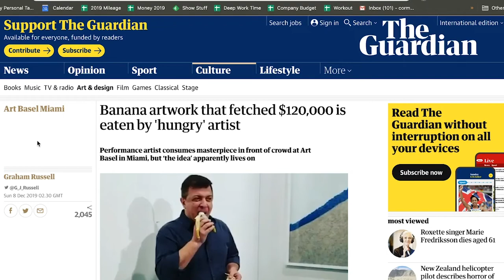Selling A Potato To A Modern Art Museum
Modern art is where all the money is these days. With that in mind, Cormac and Saoirse created a piece called 'Potato On A Wall' and tried to sell it to one of the most prestigious modern art galleries in the world, The Tate Modern.

Check out the full call on the Room 104 podcast on iTunes and Spotify.

Room 104 airs weeknights from 9pm on FM104.